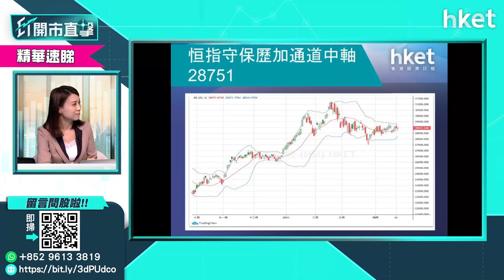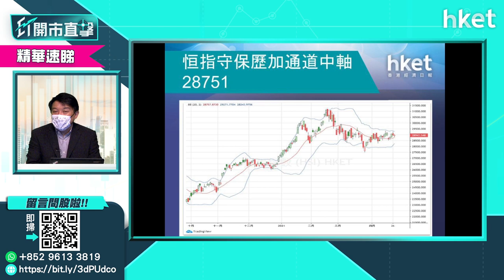【ET開市直擊】（精華）期結在即港股後市點睇 盧嘉偉為你分析（2021年4月28日）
港股期指結算在即，後市去向如何？獨立股評人盧嘉偉為你分析
【同場加映】
- 今日板塊分析：航運股